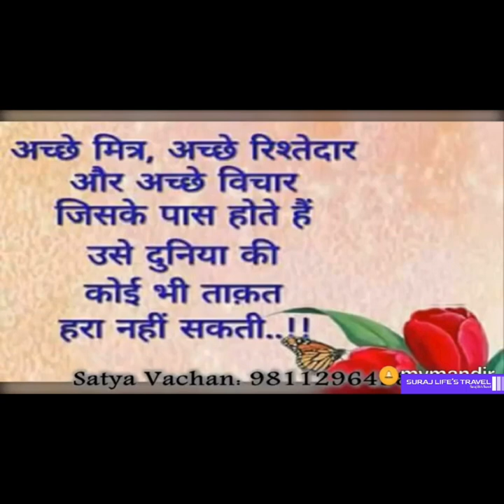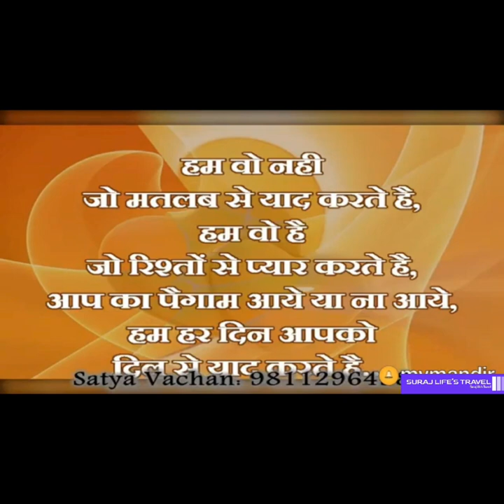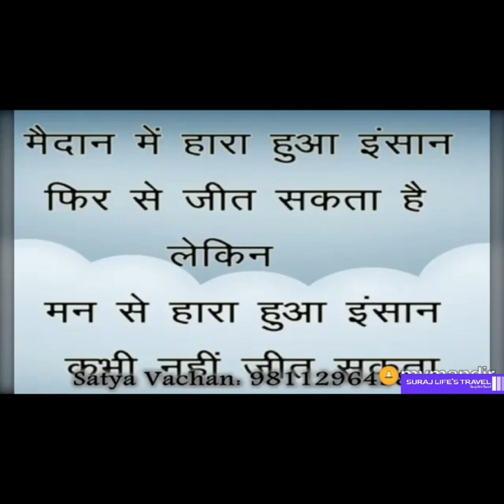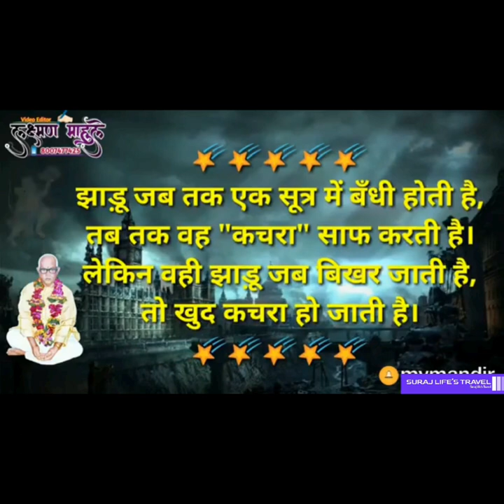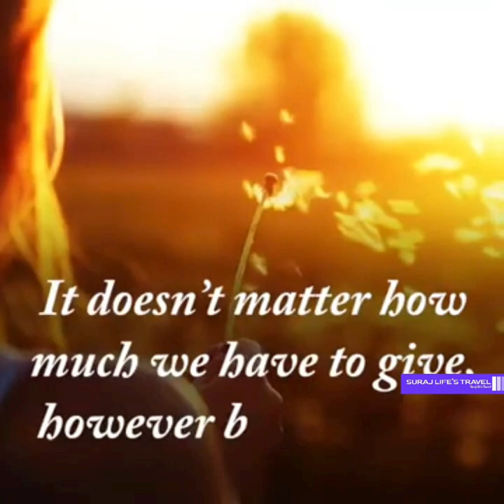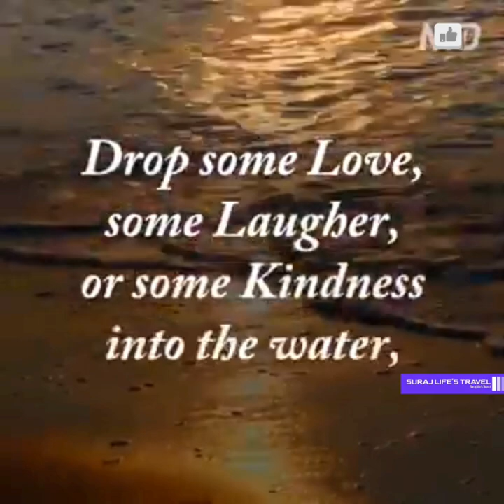अच्छी सोच अच्छी विचार मन मे लाना जरूरी है🙏 तभी इंसानियत कहलता है,ऊपर वाला देख रहा है! Motivational 📸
मेरी खामोशियां ही मेरी आवाज मेरी पहचान है, जानो तो पहचानो मन का रास्ता, मोटिवेशनल इंस्पायर 🙏